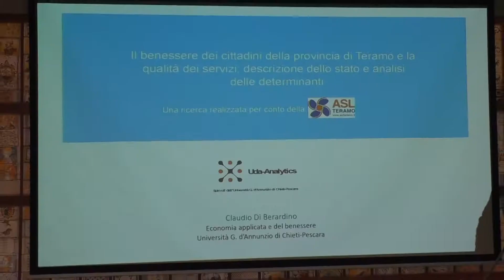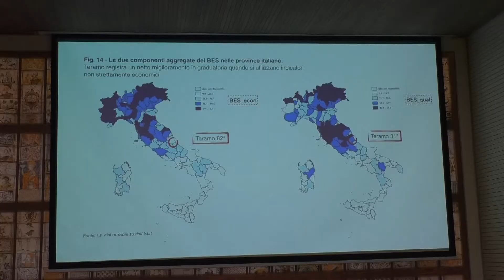Teramo: per i teramani il benessere passa soprattutto dalla famiglia e dalle relazioni sociali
| SUPER J |

Contatti Redazione:
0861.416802